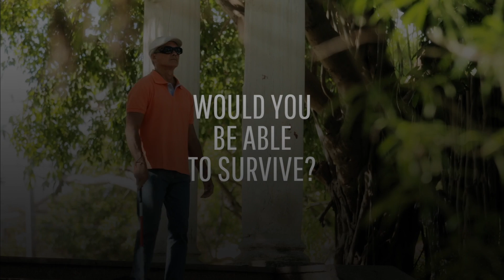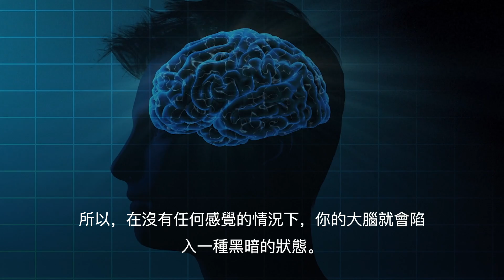如果真相是 - 我們失去了五感其中之一? 世界會失去了感情嗎？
至少我們還有心